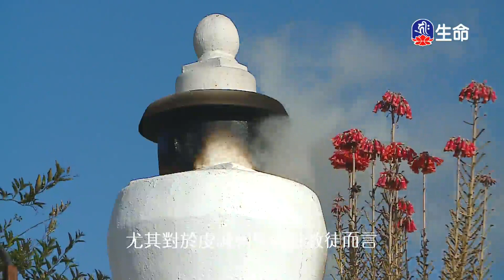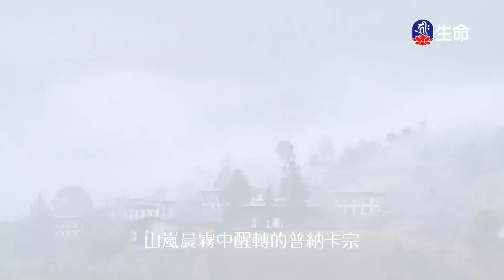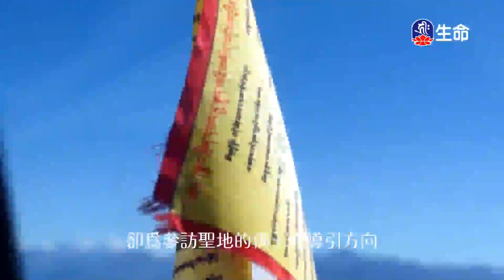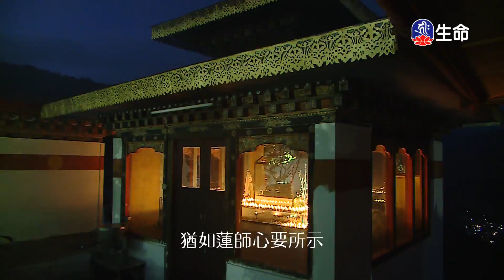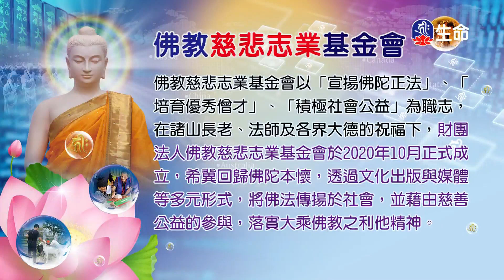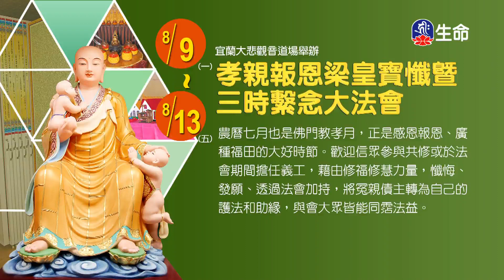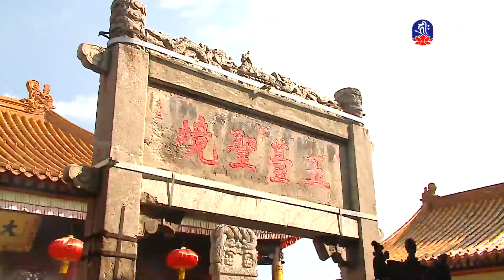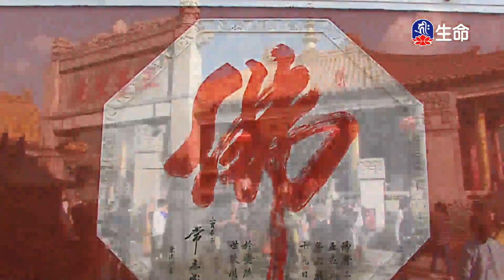大寶伏藏在不丹(4)_大寶伏藏在不丹_(lifetv_20210723_11:00)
大寶伏藏在不丹_大寶伏藏在不丹(4)。